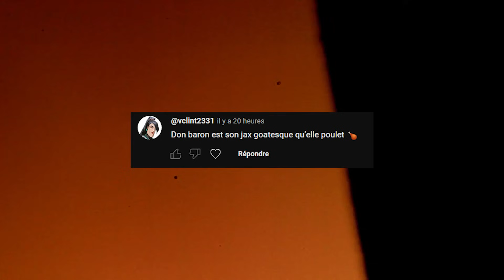Le JOKER essaie de M'ARRÊTER ! C'EST IMPOSSIBLE 💥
Yo la team ! Dans cette vidéo je vous montre le matchup Jax vs Camille, deux champions dont les j'ai l'habitude de jouer, et donc que je connais les mécaniques et les timings de fight.